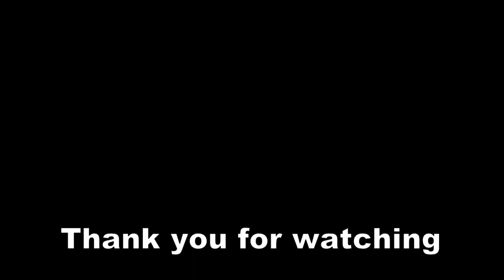Catching Stingray on Vertical Jigging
Setup:
ATC Rod, Jig Wt: 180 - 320g, Max Drag. 15kg, Lt: 5'4'' | Shimano Saragosa 8000 | Varivas line 80lb